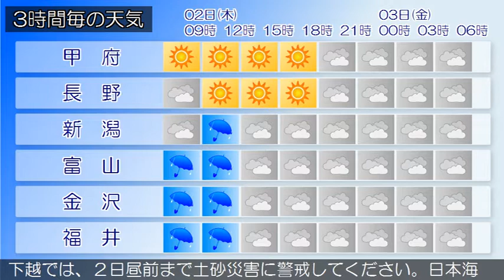2020/07/02 甲信北陸地方の天気予報 朝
新潟県では、下越では、２日昼前まで土砂災害に警戒してくだ
さい。日本海には低気圧があって、東北東へ進んでいます。県
内は、曇り又は雨となっています。２日は、低気圧が日本海を
進み、湿った空気の影響を受ける見込みです。このため、曇り
で、雨の降る所があるでしょう。３日は、梅雨前線が次第に北
上し、湿った空気の影響を受ける見込みです。このため、曇り
で夜は雨となるでしょう。
富山県は、梅雨前線が次第に北上し、湿った空気の影響を受け
る見込みです。このため、曇りで、夜は雨となるでしょう。下
越では、２日昼前まで土砂災害に警戒してください。日本海に
は低気圧があって、東北東へ進んでいます。県内は、曇り又は
雨となっています。２日は、低気圧が日本海を進み、湿った空
気の影響を受ける見込みです。このため、曇りで、雨の降る所
があるでしょう。３日は、梅雨前線が次第に北上し、湿った空
気の影響を受ける見込みです。このため、曇りで夜は雨となる
でしょう。
石川県は、梅雨前線が次第に北上し、湿った空気の影響を受け
る見込みです。このため石川県は、曇りで、夜は次第に雨とな
るでしょう。下越では、２日昼前まで土砂災害に警戒してくだ
福井県は、梅雨前線が次第に北上し、湿った空気の影響を受け
る見込みです。このため、曇りで夕方から雨となるでしょう。
下越では、２日昼前まで土砂災害に警戒してください。日本海
には低気圧があって、東北東へ進んでいます。県内は、曇り又
は雨となっています。２日は、低気圧が日本海を進み、湿った
空気の影響を受ける見込みです。このため、曇りで、雨の降る
所があるでしょう。３日は、梅雨前線が次第に北上し、湿った
空気の影響を受ける見込みです。このため、曇りで夜は雨とな
るでしょう。